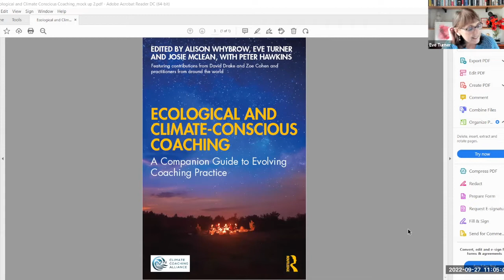Reflecting on Supervision and Systems in Coaching - A Conversation with Eve Turner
"For me, all my work is about 'not business as usual', because I think I'm conscious of the challenges of supporting a system that I think is broken."
Eve Turner

Join coach, supervisor and author, Eve Turner, in conversation with Yannick Jacob as they explore the role of coaching supervision.

In this wide-ranging discussion, Eve and Yannick explore:

The role of coaching supervision
Using recorded sessions
Clarifying supervision
The three functions of supervision
Techniques for generating supervisory awareness
Reflective practice skills
The importance of the contract in coaching
Time To Think supervision
Bringing the system into the room
Making supervision fun
Climate and ecological-crisis coaching
What is transformation in coaching

About Eve Turner

Eve has had three careers, in music, broadcasting and now coaching and supervision.  She sees their links through her interest in communication, collaboration and interrelationships.

As a classical guitarist and then a willing, if not very able, orchestral conductor, Eve learned how the whole can be so much more than the sum of the parts and how the quality of the communication and relationships affected the outcome.

She was a journalist, senior leader and internal coach in the BBC (British Broadcasting Corporation) before setting up her own practice.  Eve has won many awards for her research, writing, coaching and supervision.
She does extensive volunteering alongside a busy practice: this includes co-founding and being part of the coordinating group for the Climate Coaching Alliance, founding and co-leading the Global Supervisors’ Network, and as immediate past chair of the coaching and supervision professional body APECS, and volunteering for the AC and EMCC.

Eve’s books include ‘Ecological and Climate-conscious Coaching: A Companion Guide to Evolving Coaching Practice’ (2023) co-edited with the late Alison Whybrow, Josie McLean and Peter Hawkins, ‘The Ethical Coaches’ Handbook’ (2023) co-edited with Wendy-Ann Smith, Jonathan Passmore, Yi-Ling Lai and David Clutterbuck, ‘Systemic Coaching’(2020) with Peter Hawkins, and ‘The Heart of Coaching Supervision – Working with Reflection and Self-care’ (2019) co-edited with Stephen Palmer.